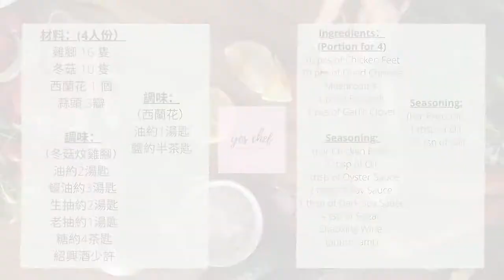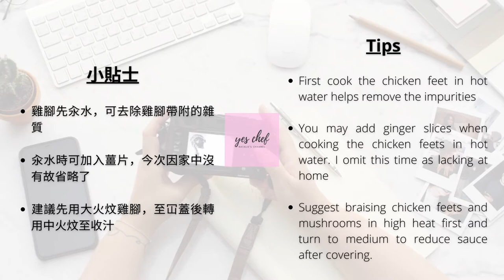[Braised Chicken Feet with Chinese Mushrooms] 蠔油冬菇炆雞腳🍄🐓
👩🏻‍🍳蠔油冬菇炆雞腳 🍄🐓🧾材料及🌟小貼士如下：
👩🏻‍🍳Braised Chicken Feet with Chinese Mushrooms 🍄🐓🧾ingredients and 🌟tips as below:

🐓雞腳 16 隻
🍄冬菇 10 隻
🥬西蘭花 1 個
🧄蒜頭 3瓣

調味：
（冬菇炆雞腳）
油約2湯匙
蠔油約3湯匙
生抽約2湯匙
老抽約1湯匙
糖約4茶匙
紹興酒少許

（西蘭花）
油約1湯匙
鹽約半茶匙

🌟小貼士:
1. 雞腳先汆水，可去除雞腳帶附的雜質
2. 汆水時可加入薑片，今次因家中沒有故省略了
3. 建議先用大火炆雞腳，至冚蓋後轉用中火炆至收汁

🧾Ingredients：(Portion for 4)
🐓16 pcs of Chicken Feet
🍄10 pcs of Dried Chinese Mushrooms
🥬1 pc of Broccoli
🧄3 pcs of Garlic Cloves

Seasoning:
(For Chicken Feet)
2 tbsp of Oil
3 tbsp of Oyster Sauce
2 tbsp of Soy Sauce
1 tbsp of Dark Soy Sauce
4 tsp of Sugar
Shaoxing Wine (appro. amt)

(For Broccoli)
1 tbsp of Oil
1/2 tsp of Salt

🌟Tips：
1. First cook the chicken feet in hot water helps remove the impurities
2. You may add ginger slices when cooking the chicken feets in hot water. I omit this time as lacking at home
3. Suggest braising chicken feets and mushrooms in high heat first and turn to medium to reduce sauce after covering.